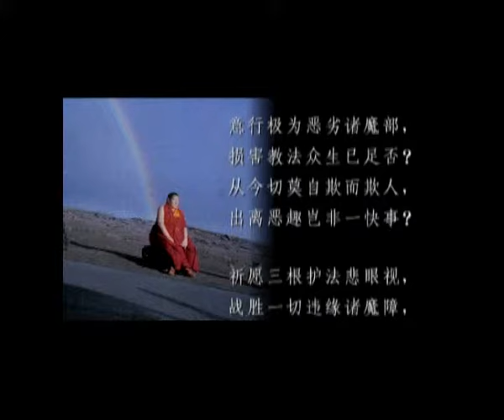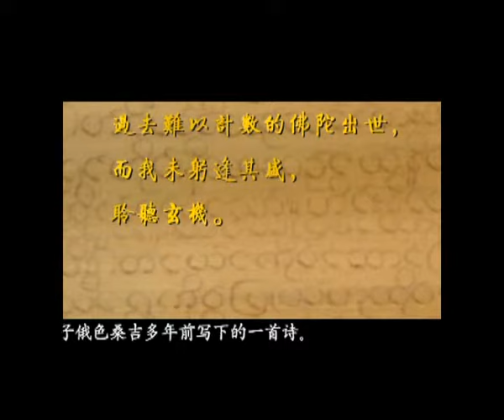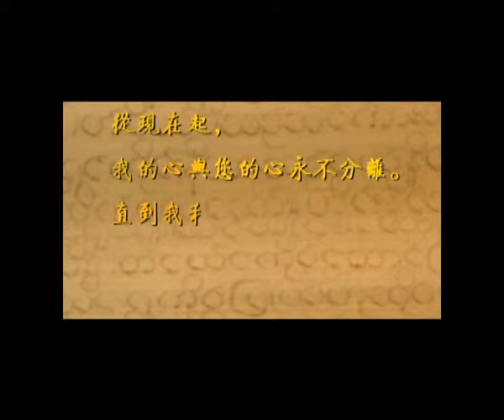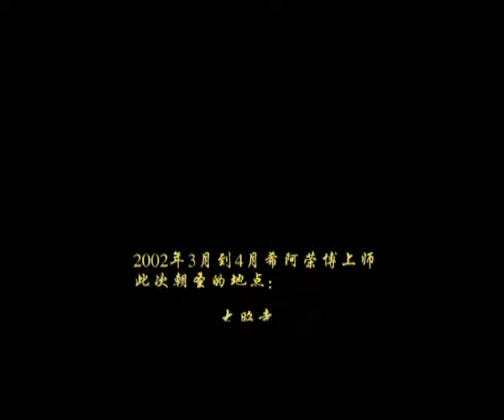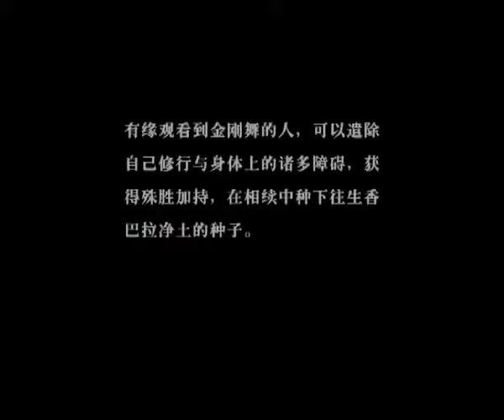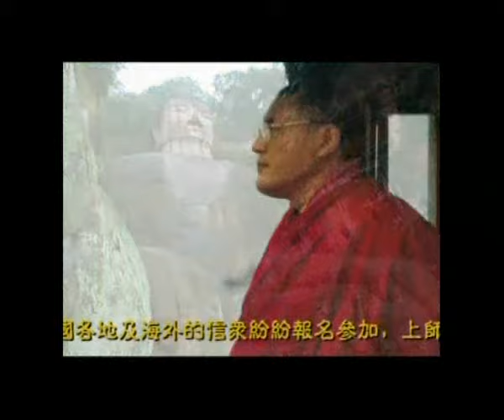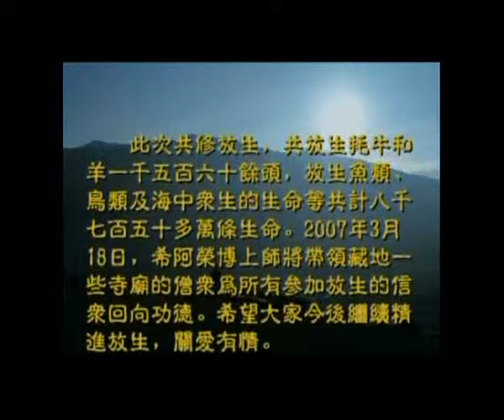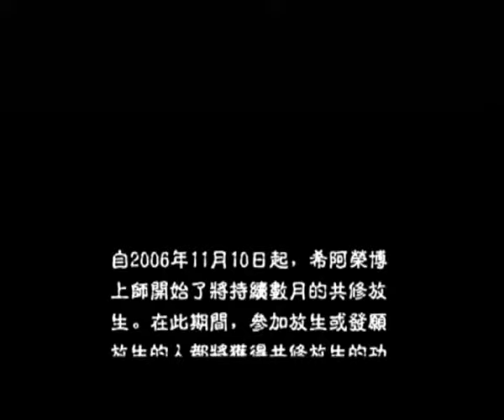希阿荣博上师 —足迹- Footprints of Khenpo Sherab Zangpo Rinpoche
菩提洲微信（wechat ID): www_ptz_cc
扎西持林微信号（汉语为主）：zhaxichilin
扎西持林寂静地微信号（藏语为主）：ZXCL_JJD